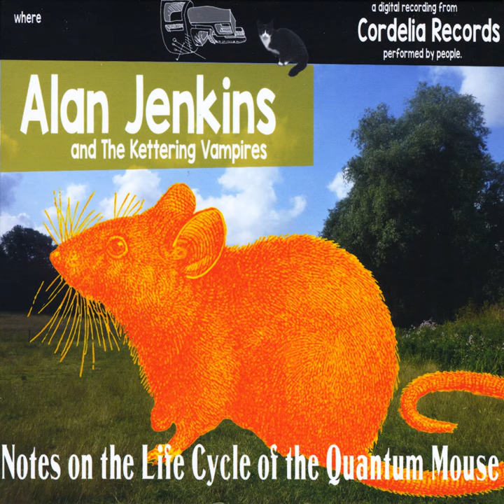Margaret Hodge Is Gloating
Margaret Hodge Is Gloating · Alan Jenkins and the Kettering Vampires

Notes on the Life Cycle of the Quantum Mouse